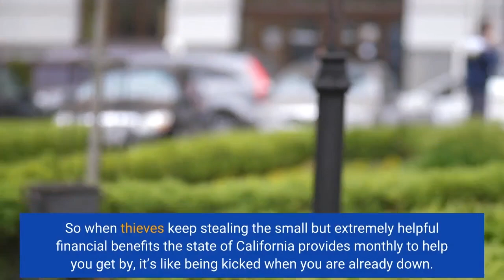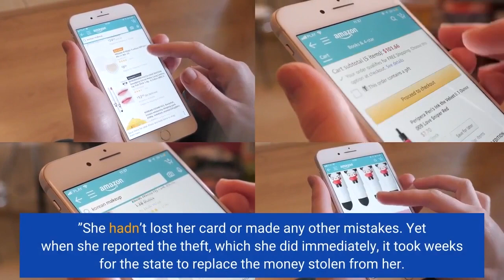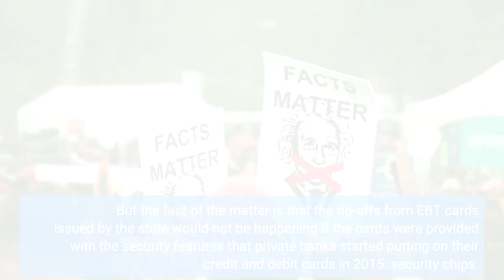California kicks the poor when they’re down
It’s bad enough to be struggling financially as a young single mom trying to put yourself through college. So when thieves keep stealing the small but extremely helpful financial benefits the state of California provides monthly to help you get by, it’s like being kicked when you are already down. And then the real kick in the head: the thefts are essentially caused by the state’s inability to provide you with the same electronic security measures more affluent credit card and ATM card users have been protected by for over seven years. Once again, in the state whose private sector essentially invented the technology that allows contemporary banking to work and be highly secure, the state government itself is woefully behind in adapting that technology. Such a scenario would be ripe for a comical satire if it weren’t so simply cruel. As Jeanne Kuang of CalMatters reported this month in these pages, the first time such an electronic theft happened to West Los Angeles College student Courtney Abrams, hardly anyone believed her: “Someone had drained the more than $700 in cash aid and nearly $200 in food stamps from the electronic benefits transfer (EBT) card the 33-year-old single mother received from the state, just minutes after those monthly payments appeared in her account. ”She hadn’t lost her card or made any other mistakes. Yet when she reported the theft, which she did immediately, it took weeks for the state to replace the money stolen from her. Weeks someone in her financial position doesn’t really have to stay solvent, pay the bills, feed her kid. The money that was rightfully hers had been stolen. And — say what you will about private banks not always being an example of human kindness, overflowing — these days, when you report a fraudulent transaction on your credit card, in most cases banks will immediately make you whole. The thievery methods against welfare recipients are criminally ingenious and complex, and the larceny is not exactly being perpetrated by the state of California, as such. But the fact of the matter is that the rip-offs from EBT cards issued by the state would not be happening if the cards were provided with the security features that private banks started putting on their credit and debit cards in 2015: security chips. The cards used by Abrams and other recipients are therefore vulnerable to the by-now old-fashioned illegal “skimming” scams that use hidden devices to copy information from the card’s electronic strip. To make purchases or withdraw money, EBT card users must swipe those strips. And until just eight months ago, the cards did not make use of the three-digit security codes that are on the back of our credit and ATM cards as an additional layer of protection against fraud. This is unconscionable malfeasance on the part of government bureaucrats in our high-tech state in which so much expertise on financial security against such theft is available.